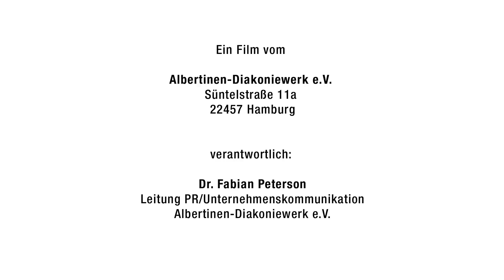Menschlichkeit unternehmen: Pflegeberufe im Albertinen-Diakoniewerk, Hamburg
Sie wollen Menschlichkeit unternehmen, möchten für Menschen da sein und suchen einen attraktiven Arbeitsplatz?
Dann helfen Sie mit, die uns anvertrauten Patienten und Bewohner jeden Tag so zu behandeln, wie wir selbst behandelt werden wollen.

Willkommen im Team!